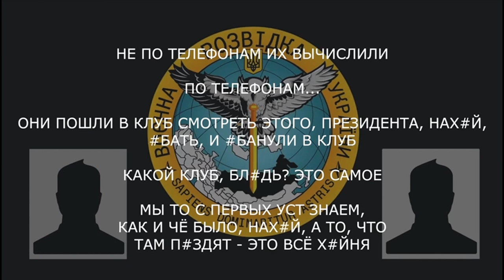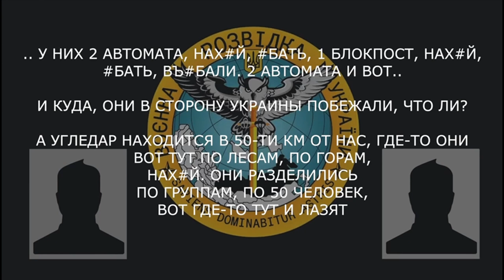«Оказывается, 80 трупов, нах*й, в Донецке - их собрали, чтоб президента послушать»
Військовослужбовець рф  розповідає про втрати та втечу 200 зеків з чвк «вагнер»:

▪️ «они пошли в клуб смотреть этого, президента, нах*й, *бать, и *банули в клуб»;
▪️ окупант розповідає про дезертирство 200 чоловік в напрямку Вугледара, серед яких “зеки” та бойовики «вагнера»;
▪️ «да, которых с зоны набирали, вот они съ*бались…».